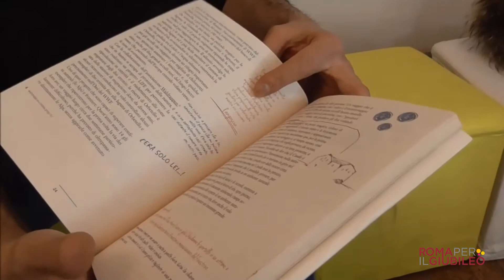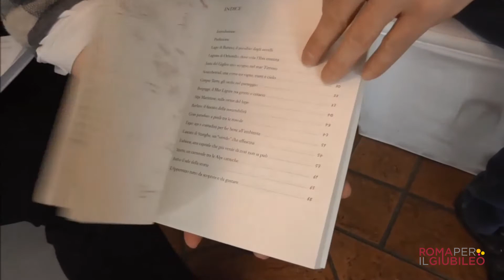11/02/2016 Intervista ad Andrea Ferraretto - Roma per il Giubileo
Abbiamo intervistato Andrea Ferraretto in occasione della presentazione del libro Viaggi Naturali